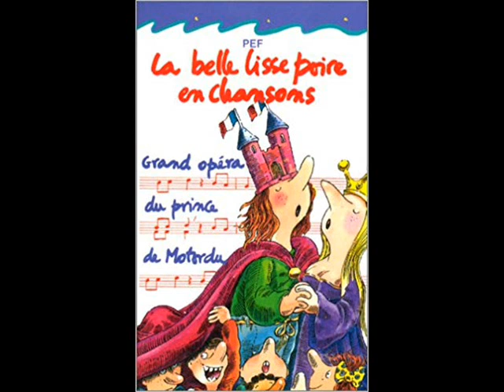La Belle Lisse Poire du Prince de Motordu en chansons - 10 - Les Progrès de Motordu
Le Prince de Motordu, un opéra en forme de belle lisse poire
Edition : Christal Music
Copyright Editions Gallimard Jeunesse, 1997
Adaptation du Prince de Motordu de PEF.